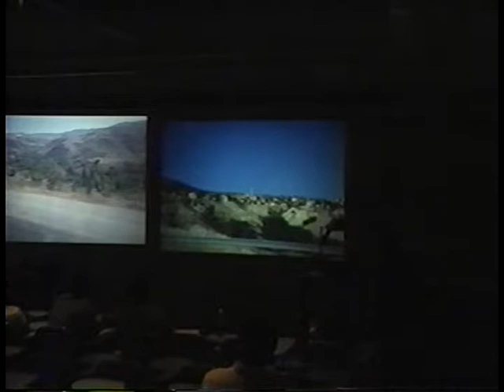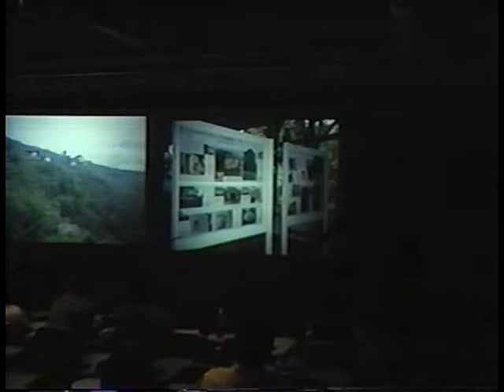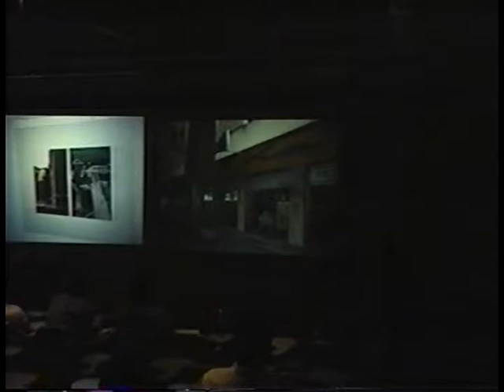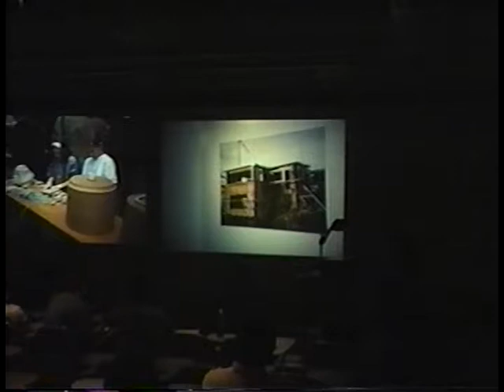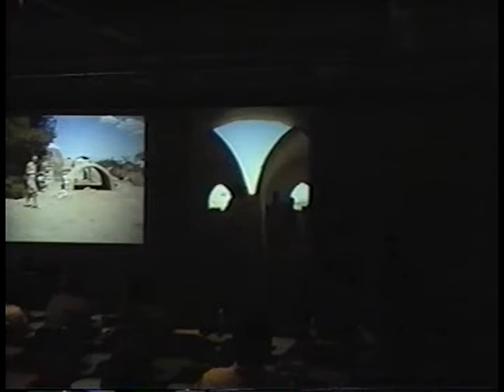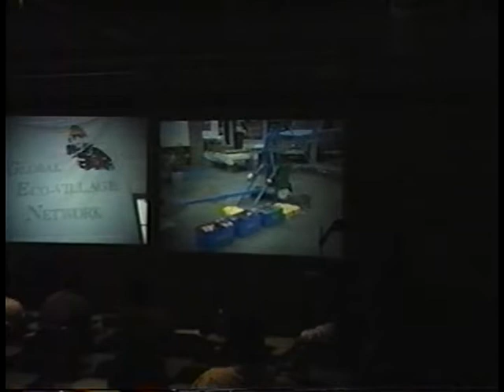Bilge Isik: Stabilized earth construction (February 14, 1997)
Bilge Isik demonstrates the ubiquity of earth brick, and rammed earth construction. She describes her development of a new gypsum mixture for stabilized earth construction, and describes construction with this formula. This mixture has several advantages, such as reducing shrinkage, and preventing moisture penetration in walls. It also cures quite a bit faster than traditional rammed earth mixtures, and requires earth with a lower clay content.